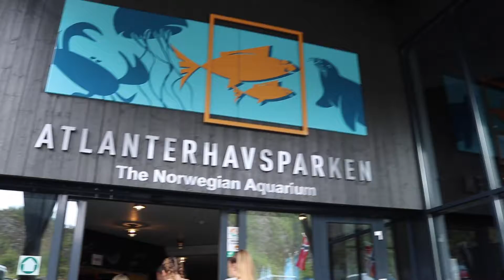Norway in 1 Minute - Ålesund